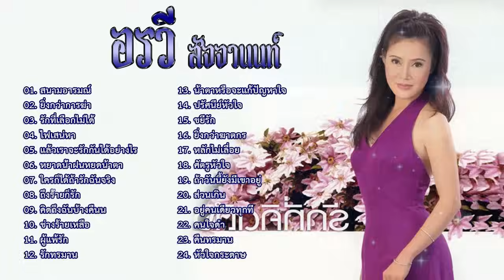รวมเพลงที่ดีที่สุด อรวี สัจจานนท์ ฟังแบบไม่มีโฆษณา